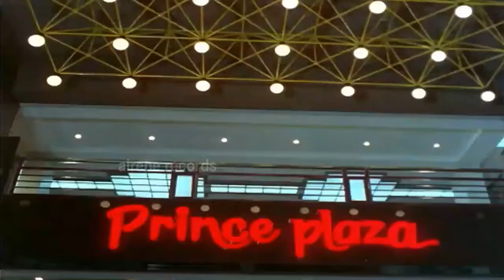Raathri Than Kaikalil | My Dear Muthachan | K S Chithra | Madhurima Narla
🎬🎶 Welcome to Airene Records! 🎶 Your ultimate destination for Malayalam movie songs—from the latest chart-toppers to timeless classics! Enjoy a handpicked collection of the best tracks across all genres, including romance, action, drama, and more.

🎶 Daily Song Release: " Raathri Than Kaikalil | രാത്രി തന്‍ കൈകളില്‍" – A Must-Listen Malayalam Hit! 🎤

**Movie**: *My Dear Muthachan | മൈ ഡിയർ മുത്തച്ഛൻ ** (1992)
**Actors**: Sreenivasan, Madhurima Narla
**Music**: Johnson
**Lyrics**: Bichu Thirumala
**Singer**: K S Chithra

നമസ്കാരം! ഈ വീഡിയോയിൽ ഞങ്ങൾ പരിചയപ്പെടുത്തുന്ന

🎵 പുതിയ ഹിറ്റ് മലയാളം പാട്ടുകൾ